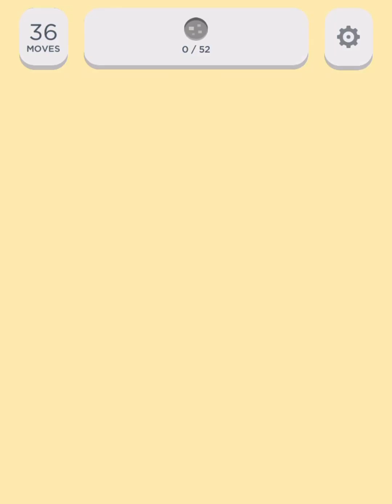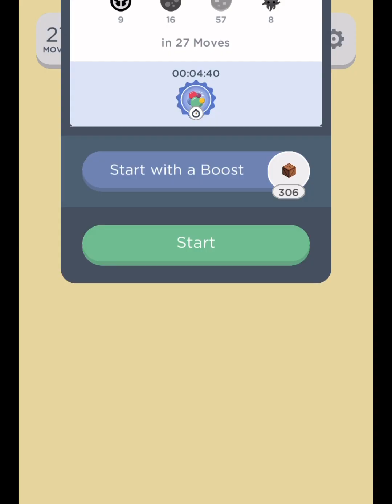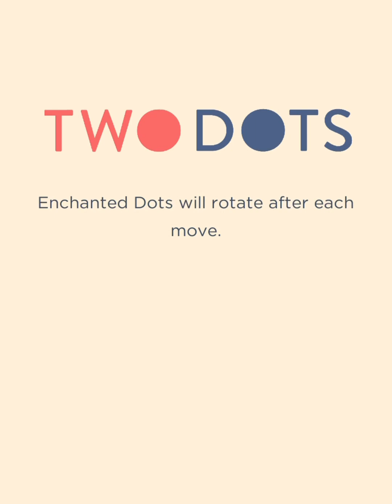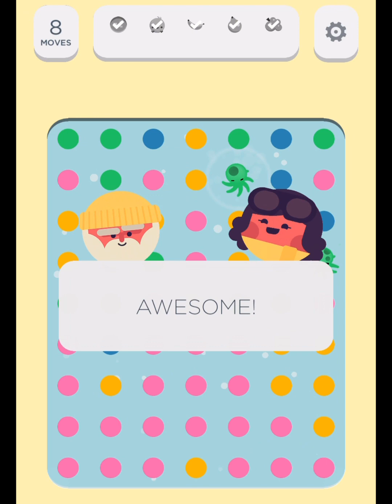Two Dots Bountiful Bazaar Level 1 to 7 Gameplay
Two Dots Bountiful Bazaar Level 1 - 0:00
Two Dots Bountiful Bazaar Level 2 - 0:57
Two Dots Bountiful Bazaar Level 3 - 3:02
Two Dots Bountiful Bazaar Level 4 - 4:48
Two Dots Bountiful Bazaar Level 5 - 7:29
Two Dots Bountiful Bazaar Level 6 - 9:49
Two Dots Bountiful Bazaar Level 7 - 11:40